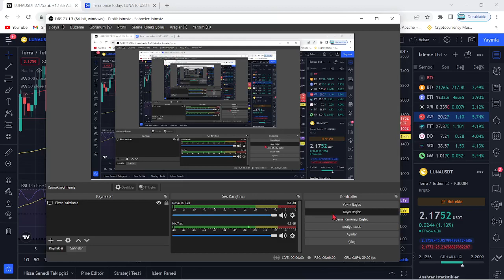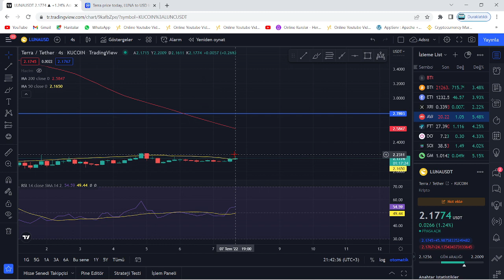TERRA LUNA RALLİ🚀LUNA COİN HAFTALAR SONRA İLK DEFA...!🔥LUNA ANİ YÜKSELİŞ🚀HEDEF KAÇ DOLAR?🔥DEVAM MI?🚀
Bu videomuzda kripto borsalarında oldukça popüler bir coin olan Luna(Terra Luna) coin'i inceledik. Sürekli bir artış sağlayan ve stake, elde tutma oranı en büyük coinlerden olan Luna'nın teknik analizini gerçekleştirdik. Luna coin'in destek ve direnç noktalarını belirterek kısa, orta ve uzun vade hedeflerinden söz ettik. Luna alım ve satım noktalarını belirleyerek, hangi noktadan almalıyız? Gibi sorulara yanıt olmaya çalıştık. Luna, an itibariyle 0.02 dolar fiyatlarına kadar günler içinde tarihi bir geri çekilme yaptı. Son gelişmelerle birlikte luna binance tarafından delist edildi iddiaları ve Luna'daki arz artışı hakkında konuştuk. Son gelişmelerle birlikte Luna önce tamamen Binance tarafında delist edildi ve hemen akşamına yeniden listeleyeceklerini duyurdular. Ayrıca anlık olarak Terra ağı durdurulmuş durumda. Son gelişmelerle birlikte ünlü kripto borsası FTX ve crypto.com bugün saat 19.45'de terra luna'yı delist edeceklerini belirttiler. Son dakika gelişmeleriyle birlikte terra luna'nın tamamenn kapatılması ve ethereum ceo'su vitalik buterin'in luna çağrısı hakkında konuştuk. Terra Luna ekosistemi çatallamaya gidiyor ve eski luna luna classic olarak devam etmek şartıyla yerine yeni bir ekosistem ve yeni bir coin geliyor. Son gelişmelerle birlikte Terra Ceo'su Do KWon, Güney kore meclisine çağrıldı. Brandt'den şaşırtan bir luna yorumu geldi ve çatallama konusunda kuruldan red bekleniyor. Son gelişmelerle birlikte Coinbase, WLUNA ve USDT'yi 27 MAyıs 12.00 tarihinde işlemlerini durduracağını açıkladı. Son gelişmelerle birlikte terra 2.0 ve çatallam konusunda 7 gün sürecek oylama başladı. Do-kwon'un terralabs'ı çöküşten günler önce feshi, biliyor muydu sorusunu akıllara getiriyor. Bu videoda yatırım tavsiyesi verilmemiştir. Güney kore tarafından Do Kwon'a 79 milyon dolar ceza kesildi ve hali hazırda the moon, twitter'dan 7 trilyon arzla 1 dolar mümkün mü? tweetini atarak Cz gibi yakım istediğini belirtti. Son gelişmelerle beraber do-kwon terra 2.0'da şaşırtan bir değişime gitti ve 3 büyük borsa olan upbit, bithumb ve coinone'dan luna'ya delist kararı çıktı. Son dakika haberiyle beraber do kwon, luna'da yakım yapılmayacağını belirtti. 22 MAyıs itibariyle Cz, redditte soru cevap etkinliği yaptı ve sorularda luna da vardı. Luna'da son dakika haberiyle MEXC borsası luna yakmak için oylama başlattı. Oylama twitter'da sürüyor. Güney kore yaptırımlarıyla Upbit, Hotbit ve coinone dahil 5 kore borsası tazminat ödeyecek gibi duruyor. Ayrıca kore polisi luna vakfının para zimmetlediği iddiasıyla fonlarının durdurulmasını talep etti. Do Kwon, twitter'da yaptığı paylaşımla Terra 2.0 için inşa edilen phoenix finance borsasını duyurdu. 25 mayıs tarihi itibariyle Binance topluluğa uyacağız tweet'i ile lunayı listeleyeceğini ima etti. Bybit de yarın 09.00'da(26 mayıs) Luna'yı lunc olarak değiştirecek ve terra 2.0 an itibariyle geliyor. Binance, 31 MAyıs saat 11.34'te luna v2 listeleyecek. Eski luna(Lunc) an itibariyle Binance'da listelendi ve fiyatı günlük zirvelerde. Alım satıma 12.30'da açılacak. Son gelişmelerle fatman bir stablecoin sürüleceğini iddia etti. Son gelişmelerle birlikte ustc stablecoin'i arzının %10u tek seferde yakıldı.